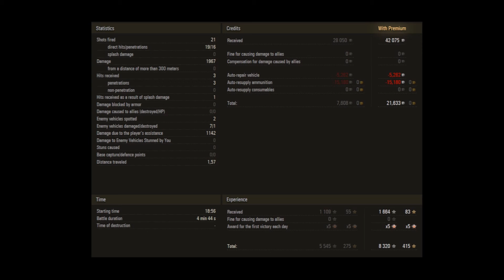[JARO] Mooglechen mit Type 4 - Chi To in El Halluf [11.11.2017]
[JARO]-Clanmitglied in Action

Wir sind ein deutschsprachiger, geselliger Feierabendclan, für den das Spiel immer noch nur ein Spiel ist.
JagdRotte besteht hauptsächlich aus Familienvätern,  vielreisende Berufstätige oder privat stark eingespannte Mitgliedern. Wir sehen das Spiel als Freizeitbeschäftigung und nicht als Lebensaufgabe. Der Altersdurchschnitt liegt bei uns ca. bei 35 Jahren und unsere Hauptspielzeit ist von 20-23Uhr.
Wir fahren regelmäßig,  gemeinsam Scharmützel oder Turniergefechte der TierStufe VI-VIII. Haben einen eigenen Teamspeak-Server, Webseite und ein claninternes Forum und wer möchte, bieten wir auch WhatsApp-Gruppen an.